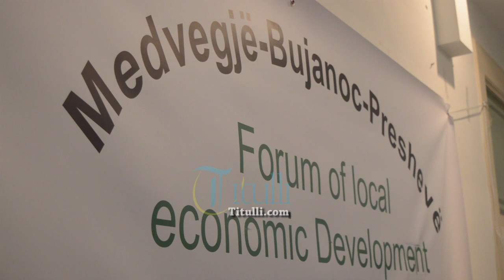Forumi ekonomik në Preshevë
Në këtë forum morën pjesë investitorë italianë nga kjo kompani, afaristë shqiptarë nga diaspora, afaristë nga komunat Bujanoc, Preshevë e Medvegjë, përfaqësues të Aleancës kosovare të biznesit, si dhe dy deputetët shqiptarë në Kuvendin e Serbisw, Riza Halimi e Shaip Kamberi.